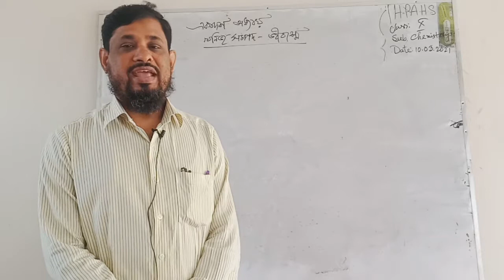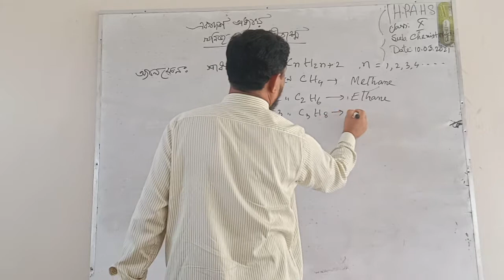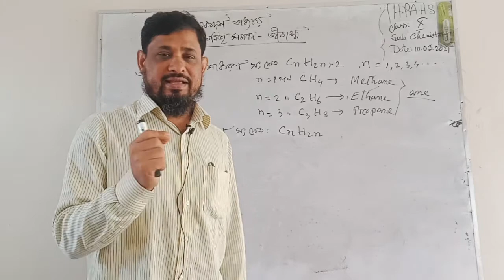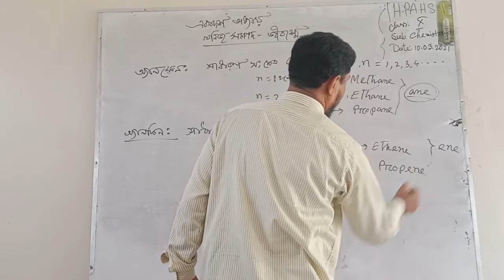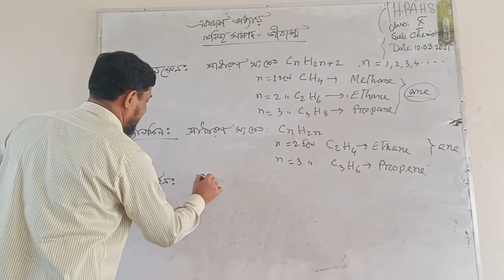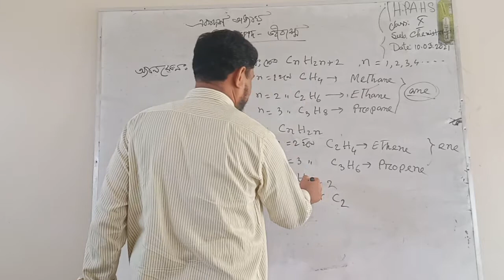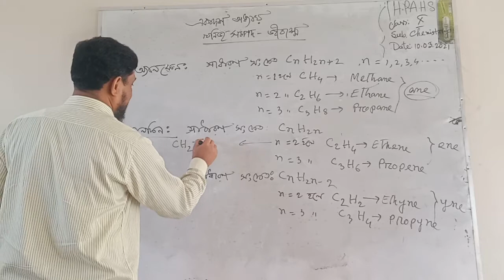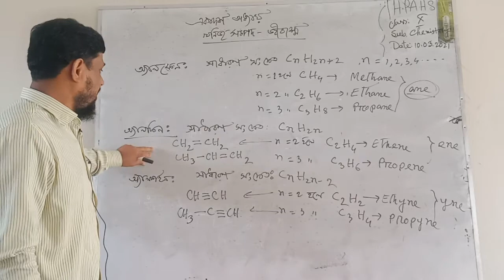CLASS-10, CHEMISTRY, MOHAMMAD NAHID KHAN